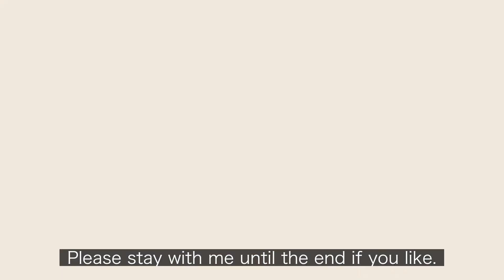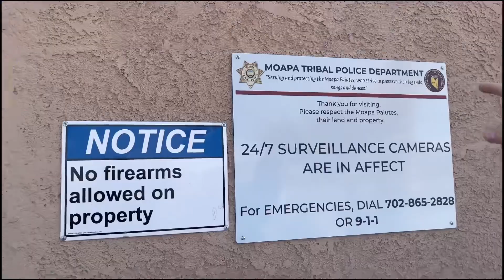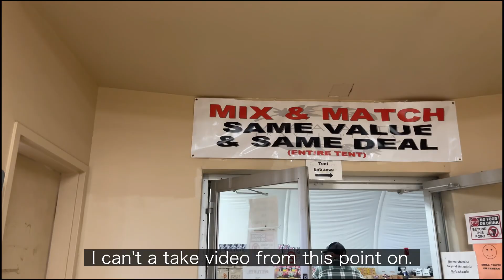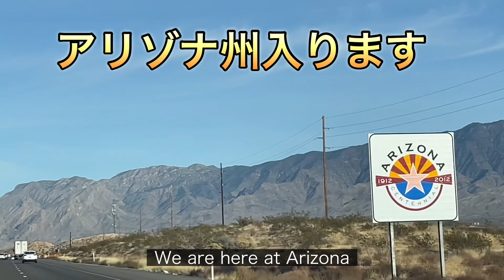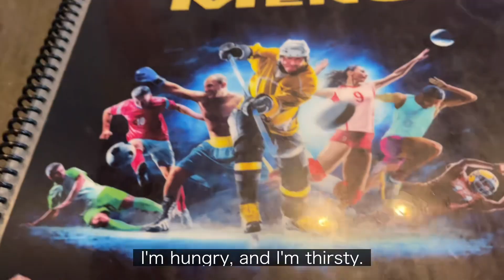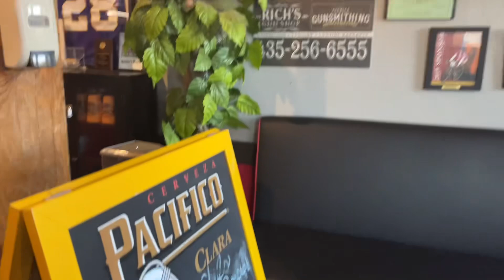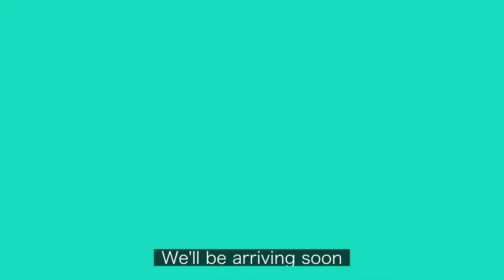【アメリカ生活】国際カップル、突然のロードトリップ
こんにちは、国際結婚して今現在ラスベガスに住んでる主婦です。今回はラスベガスのノースの方にあるネイティブインディアンリザベーションに花火買いに行ったんですが、予定外でアリゾナ、ユタ州まで行ってしまいました。無計画な国際カップルです。よろしかったら最後まで見てください。